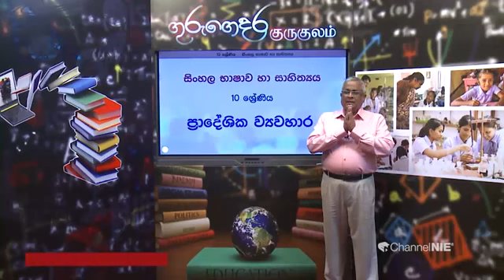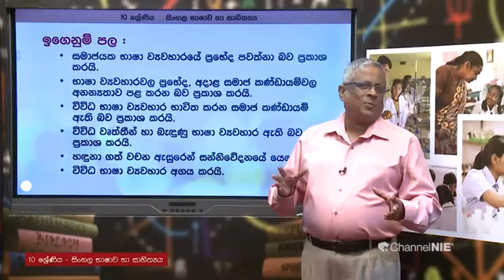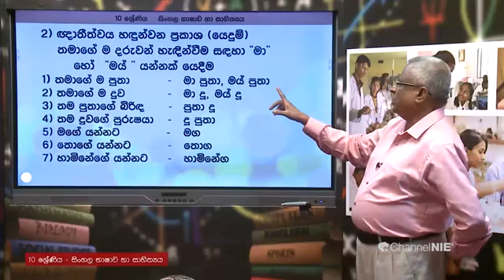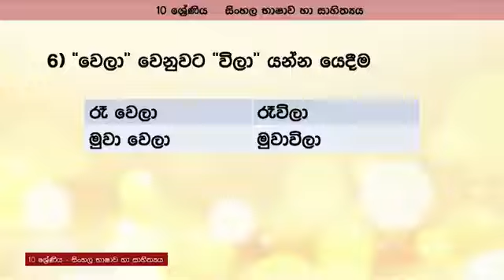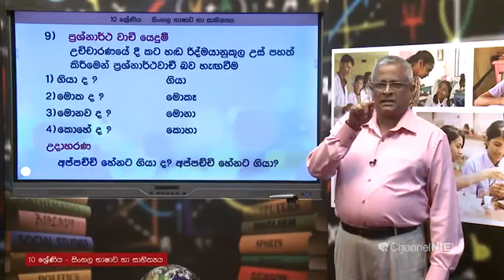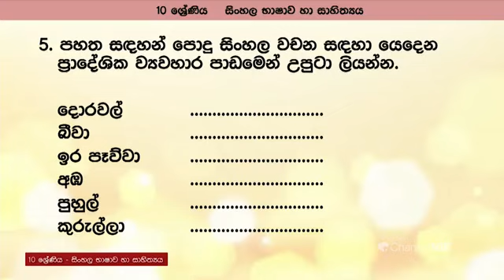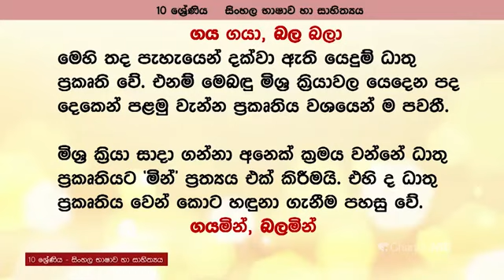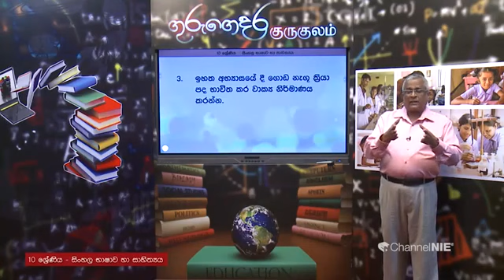සිංහල 10 ‌‌ශ්‍රේණිය ප්‍රදේශීය ව්‍යවහාර